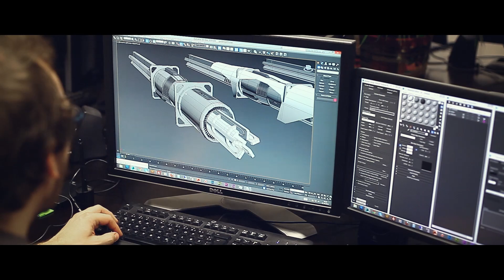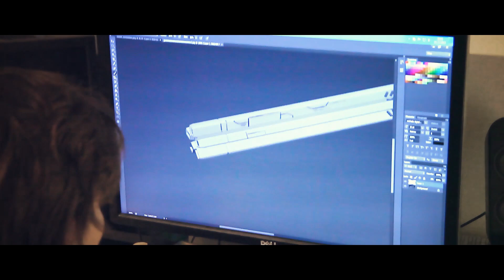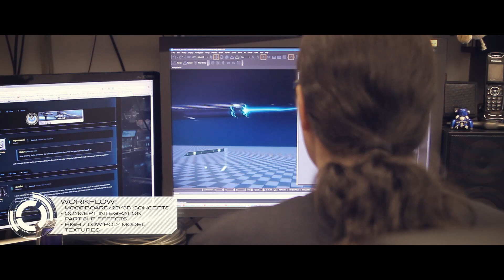Contest Entry - The Next Great Starship Contest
Team infinitexuemonkey reporting for duty!
Here is our submission for the next great starship contest.

According to the inspiration given in the contest FAQ, we made this sleek and elegant design, mainly considering technological items from the 80s and 90s, like walkmen camcorders or radios, which present few technical detail, and lots of high end, glossy and refurbished surfaces.

Note:
As the rules stated we refrained from using models like the Aurora or 300i in our video since we were told, it's considered 3rd party content. However, if source is needed, to show that the weapon size fits those both ships, we prepared another version with the Cryengine SDK footage showing both ships with our version of the Windfire EX mounted, ready for uploading.

WINDFIRE EX - Instruction manual
"Sakura Sun's Windfire EX combines the Xi'an rotary matter injector with a specialized particle collider array to create a barrage of bosons on a perfectly tuned wave to neutralize target shields.
The resulting wave is then accelerated in the rear accelerator loop before being fired by the main helical accelerator, due to the high efficiency of the main accelerator no cooldown is needed and multiple shots can be fired from each accelerator loop in short succession."
[Due to size constraints and keeping the weapons profile low for multiple mounting options a compromise of a 3 to 5 ratio has been made, the Xi'an RMI has it's usual triple injector array while 5 miniaturised Sakura Sun particle accelerators have been fitted. This combination allows an efficient fire rate allowing each particle accelerator and it's ion source to cool down and recharge in between shots.]

"Chances of neutralizing the target's shield completely rise drastically if the overcharge is activated, allowing for a three-fold increase in neutralizing power."
[WARNING: overcharge will result in much greater energy consumption and overheating the gun deliberately, it will shut down automatically after a short period of time to prevent permanent damage to the weapon system or hull.
Due to a large quantity of stray particles emitted during overcharge it may harm ship systems and especially weaken shields in close proximity, use of overcharge is not recommended in normal combat situations and should be a last resort measure.]

SoundFX partly recorded by ourselves, and some taken from Nasa under public domain.